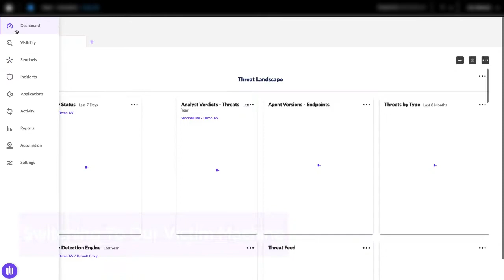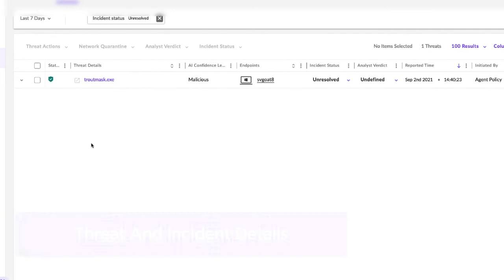SentinelOne Vs. LockFile Ransomware – Prevention and Remediation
Associated with PetitPotam and ProxyShell exploitation, the LockFile ransomware family was seen in the wild starting June of 2021. Since then, LockFile ransomware has targeted entities in multiple countries across various industries.

A common LockFile ransomware infection would end with a “ransom note” similar to the LockBit 2.0 ransomware. Before the note, LockFile ransomware will scan the local disks and drives and terminate processes that may interfere with the encryption process.

Watch how SentinelOne Prevents and Remediate from LockFile Ransomware